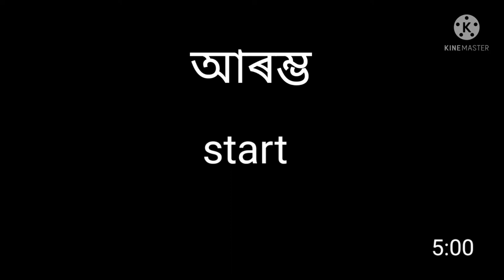morning উঠি বৰ ডাঙৰ কাম কৰিলো /I got up in the morning and did a great job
morning job